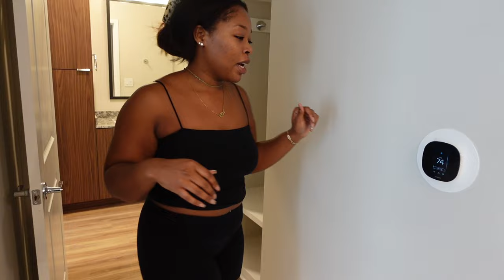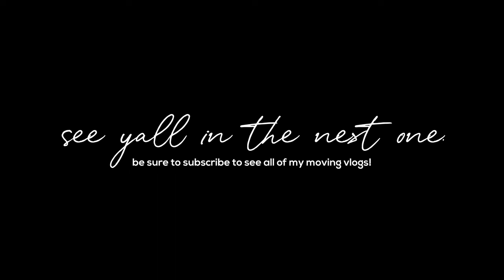Empty Apartment Tour | Atlanta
In today's video I'm walking y'all through my new empty apartment!

-Your favorite YouTuber's new favorite YouTuber.